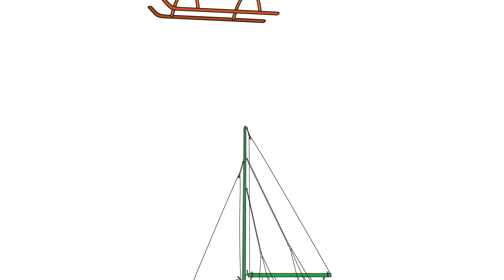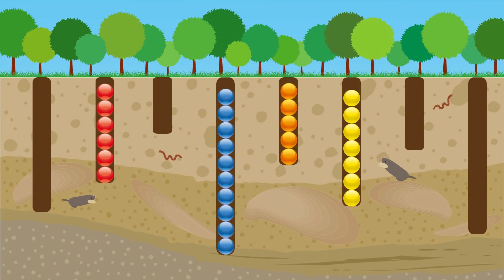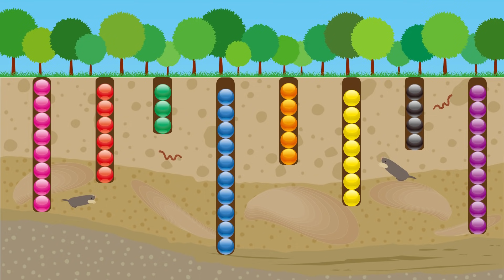乗り物アニメ メドレー＃8【17分連続】赤ちゃんが喜ぶのりものがいっぱい！子供向けアニメ★Vehicle animation for kids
赤ちゃんや子供たちに人気の乗り物がたくさん登場する乗り物アニメメドレーです。